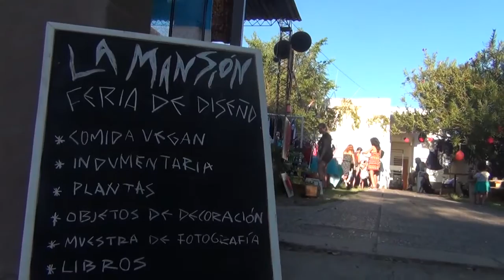Feria de Diseño en La Mansion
Vital Vegan reunió a varios diseñadores, artistas y emprendedores locales en la primer Feria de diseño y cine de Terror en La Mansión (San Martin 1350)